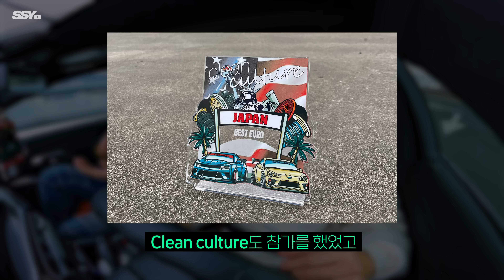ㅈㄴ 빡센 M3를 타는 남자의 M3 투어링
대한민국의 자랑